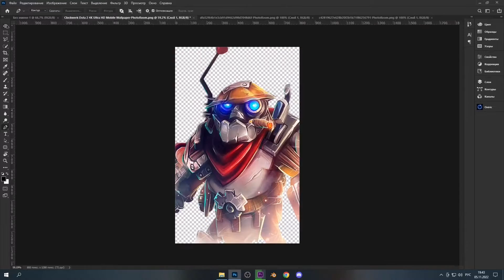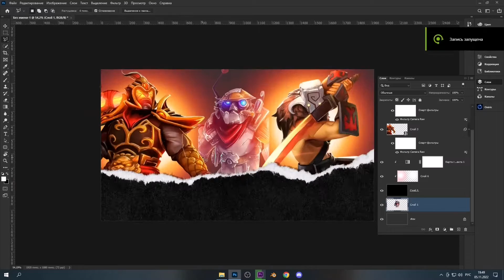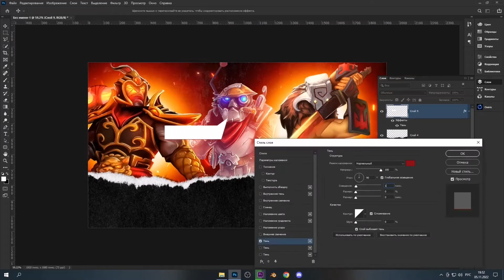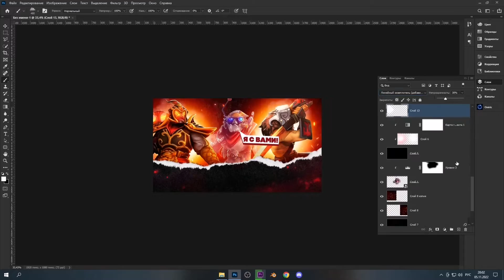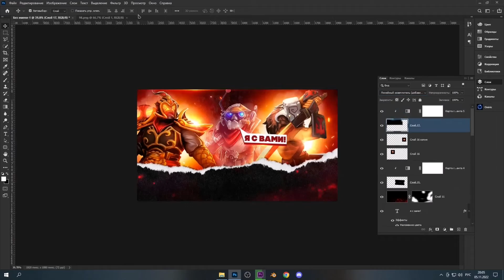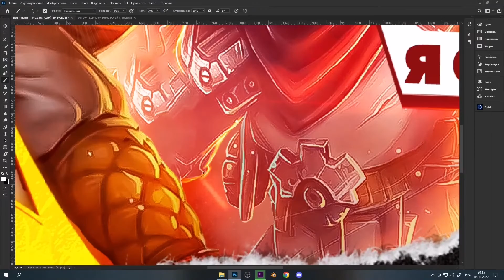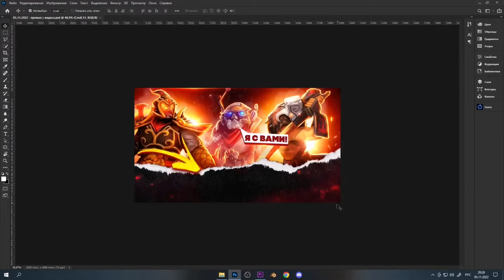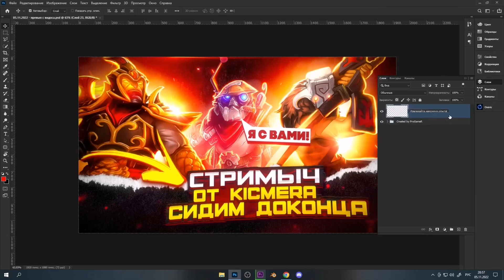КАК СДЕЛАТЬ ТОПОВУЮ ПРЕВЬЮ В 2022 ГОДУ?! / СДЕЛАЛ КЛИКАБЕЛЬНУЮ ОБЛОЖКУ ДЛЯ ВИДЕО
Всем привет! В этом видеоролике я расскажу вам как сделать превью й как сделать превью на видео й превью й превью в Фотошопе й как сделать картинку на видео й картинка для видео й картинка на видео й превью для видео й превью на видео й adobe photoshop й обложка для видео й превью для Ютуба й как сделать превью для видео й как сделать обложку для видео й Фотошоп превью й значок видео й Фотошоп й как сделать в Фотошопе й Превью для видео й обложка й как сделать превью в Фотошопе й как сделать превью в фотошопе й progamer й  прогеймер ну а на этом все!